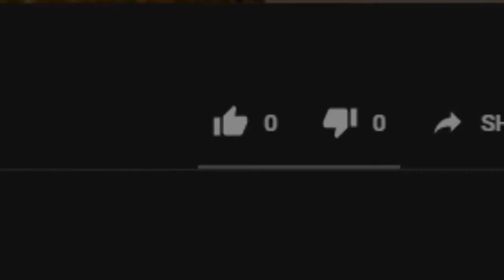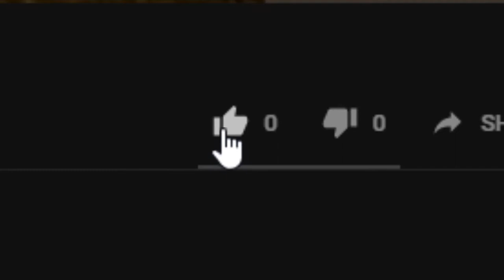Good luck with the documentary punks! | The Escapists 2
WE ESCAPED CENTER PARKS 2.0!

Thank you TTB For the template of this intro!

Follow us on Steam and/or Roblox

All rights to : Rizi

A-Lemon-Ati Confirmed ▲.